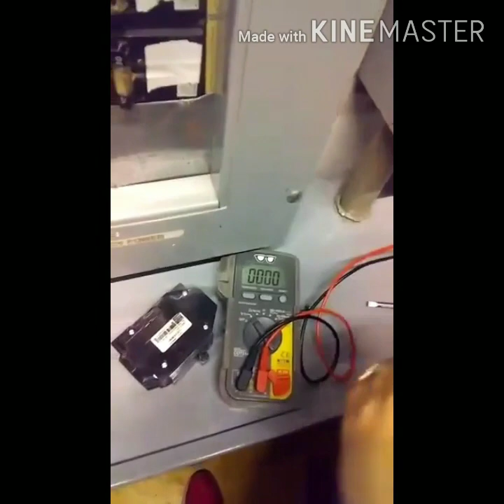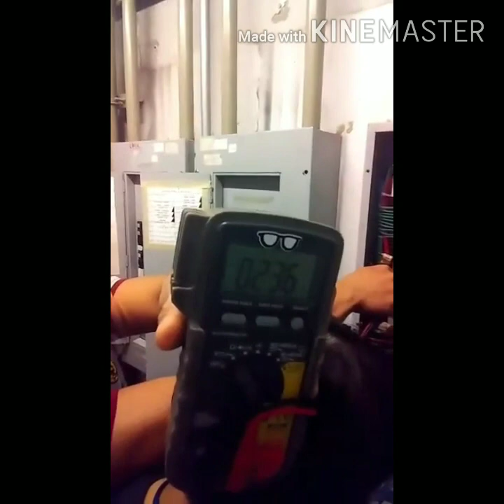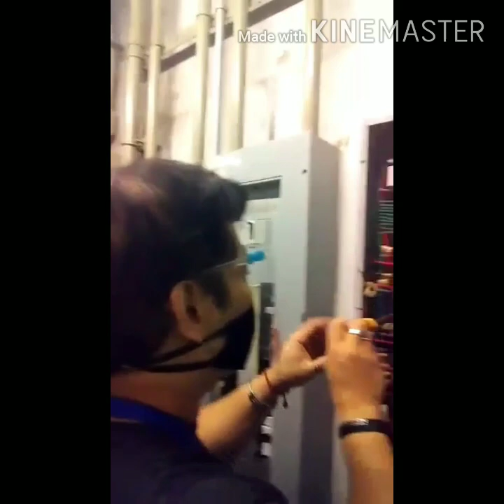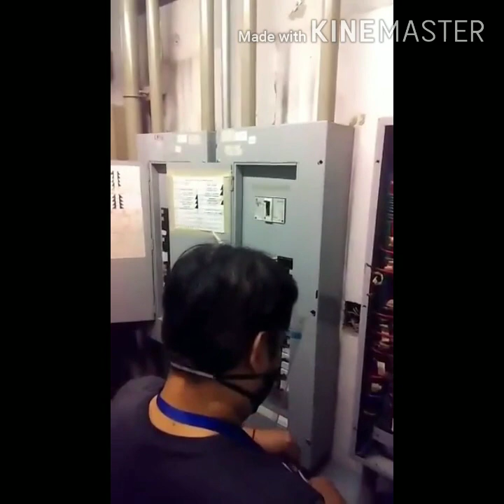Kasikap boys | Emergency palit ng breaker ( Wag gayahin sa bahay baka makuryente kayo)